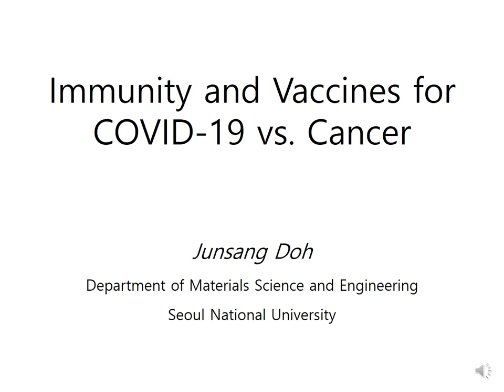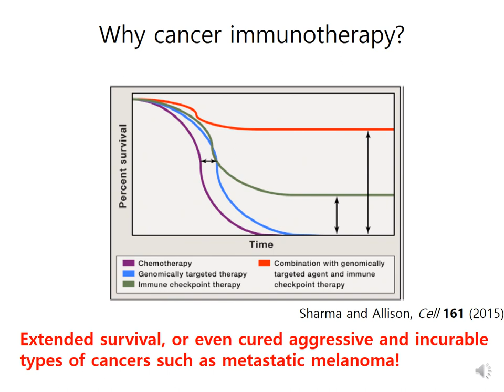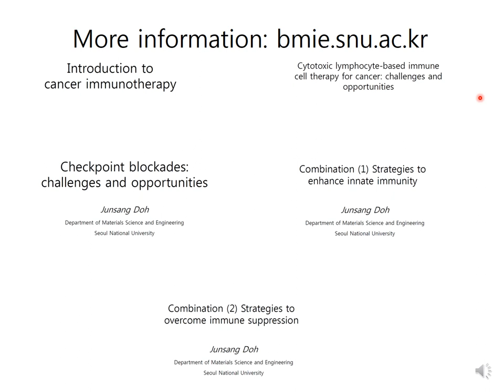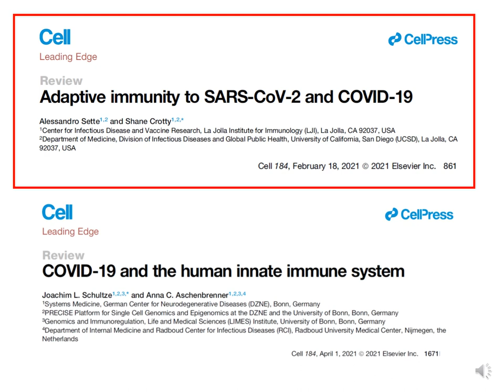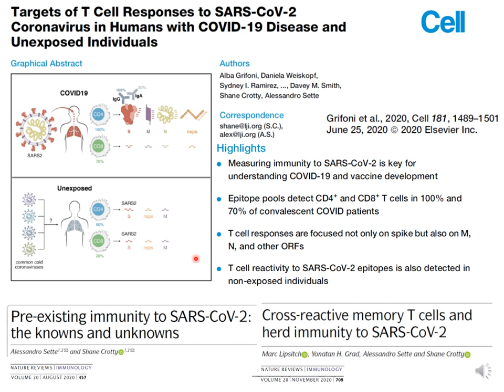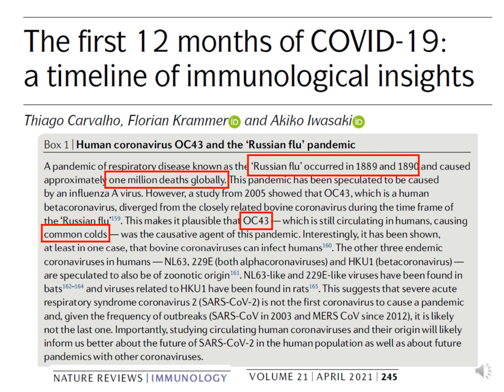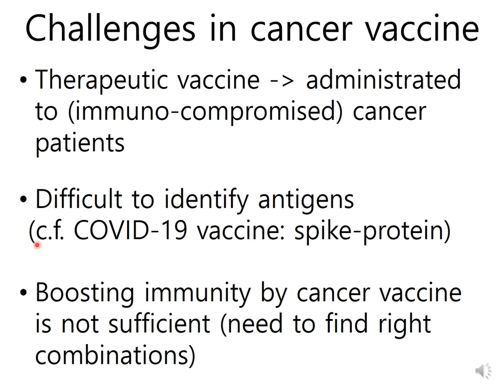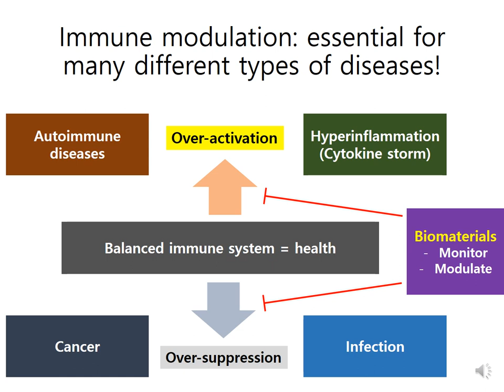Immunity and Vaccines for COVID 19 vs Cancer